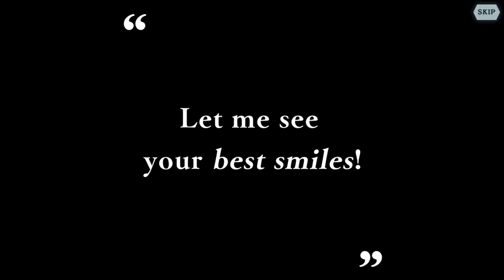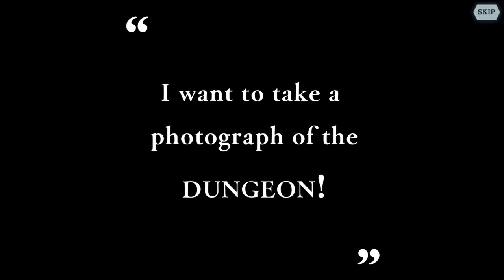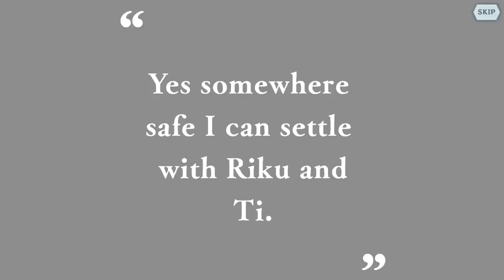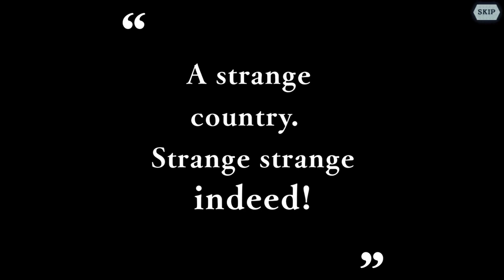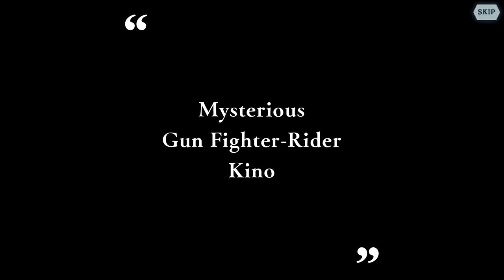Kino’s Journey X DanMachi: Unit Details | DanMachi Memoria Freese (DanMemo)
A story were two franchises meet, Kino’s Journey X DanMachi: Travelers and the Labyrinth Country; co-authored by keiichi Sigsawa and Fujino Omori explore Kino and acquaintances enter Orario where they interact with Bell and his friends in this three day stay. In this video we’re looking through the Collab units’ details from summon animation, their skills, and their special attacks.

Creator of Danmachi Franchise:
Fujino Ōmori